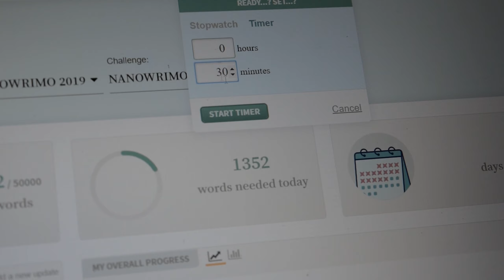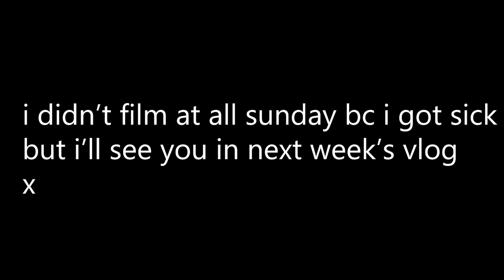THIS IS HARD!! // nanowrimo week 4 vlog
i'm a book of the month ya affiliate!! if you want to help me out and get a really good deal on a new ya release, you can you use this and get your first box for $5 (or $10 off) when you use code YES5 at checkout.
bookstagram: piaspages
depop: pixiepia
nanowrimo: pixiepia